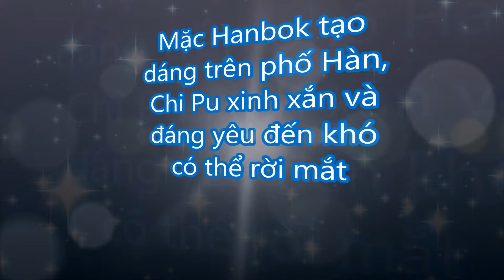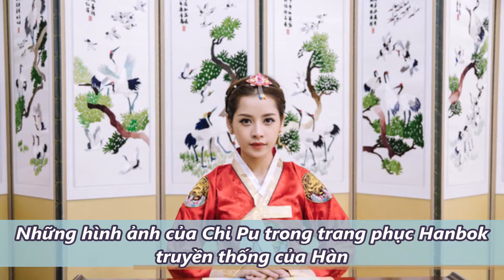TIN MỚI TRONG NGÀY - Mặc Hanbok trên phố Hàn, Chi Pu xinh xắn đáng yêu đến khó có thể rời mắt,!!